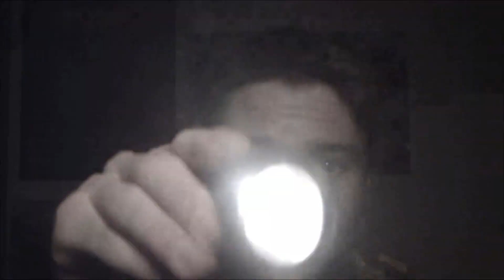ASMR Follow the Light | Whispered Repetition | Flashlight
I don't know where I got the idea to put a lot more into the whispering in this video than just repeating Follow The Light, but just repeating that, was the original idea anyway. I guess I sort of put in some calming phrases and stuff like that as well. That's one of the reasons I've loved doing more casual less planned videos for some time now, because the point of ASMR ranges from entertainment, to relaxation, to tingles, to sleep, to background noise, and more, and so it allows me to just try things in the moment when making videos, to see if it's tingly, or to see if it's relaxing, or to let you hear what I know I would want to hear if I was falling asleep to this video, for example. Anyway! Spread the love, be kind, be safe out there, and be well!

If you would like to see a small, amateur fan film I made recently, about the character Carl Grimes from The Walking Dead, check out the link below, but go easy on me, this was my first fan film! -

If you:

Have any questions about this video, my channel, or Me?

Have a request for a future video or audio?

Want to simply be the absolutely awesome person you are by writing a comment?